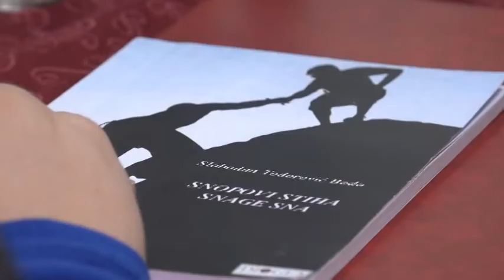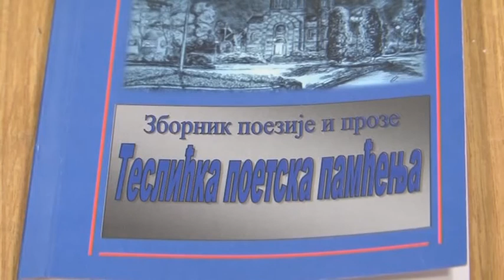Teslić: Dvije godine postojanja književnog kluba - 09.02.2020.